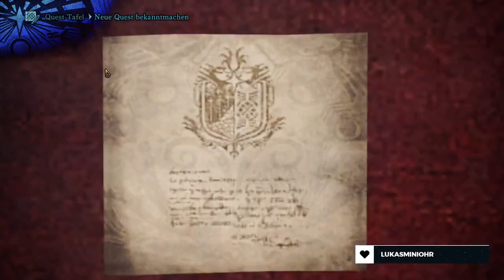Drei Sterne der Spezialarena | Monster Hunter: World | Part 583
Es fehlen noch Quest bezüglich der Spezialarena und eben diese versuche ich nun zu finden und erfolgreich abzuschließen.